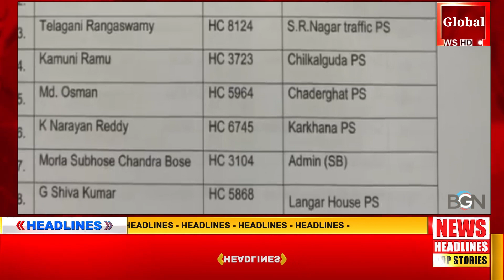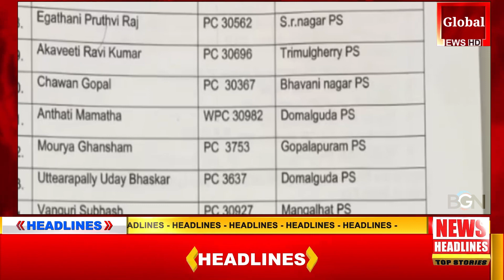"Global Headlines Snapshot: Key Developments Around the World"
Pakistan's Electoral Drama: Military influence and Imran Khan's absence overshadow 2024 elections. Nawaz Sharif emerges as a front-runner amidst political restrictions.
Myanmar's Struggle: Anti-coup forces led by the NUG claim advances against the military junta, predicting victory in the Spring Revolution despite brutal crackdowns.
Israeli Resolve in Gaza: Netanyahu asserts Israel's commitment to the Gaza campaign, rejecting premature ceasefire speculations. Hostage deal negotiations ongoing.
European Farmers' Uprising: Protests surge across Europe as farmers demand policy reforms, blocking highways and pressuring EU leaders against regulations and imports.
Tesla's Legal Battle: Elon Musk's Tesla faces a lawsuit in California for alleged hazardous waste mishandling, risking substantial daily penalties and citing policy breaches.
Political Turmoil in Jharkhand: Ex-CM Hemant Soren seeks Supreme Court protection amid money laundering charges. Successor Champai Soren vows to safeguard Jharkhand's dignity.
Spy Pigeon's Release: Mumbai's espionage pigeon released by PETA after eight months, identified as a racing pigeon from Taiwan, ending a peculiar saga.
Administrative Overhaul in Jammu and Kashmir: Major bureaucratic reshuffle with 230 officers transferred, bringing significant changes to the administrative landscape.
Hyderabad Police Shake-up: 85 police personnel transferred over alleged favoritism in a drunk driving case, raising concerns of collusion between police and politicians.
Bengaluru Metro Milestone: CRRC Nanjing Puzhen ships the first metro coaches for Bengaluru's Yellow Line, marking progress after initial delays. Coaches en route to Chennai for final transport to Bengaluru.

your query
world news,
news,
global news,
breaking news,
us news,
world,
live news,
abc news,
world news live,
daily news,
global warming,
global economy,
global warming news,
global,
dw news,
bbc news,
world economic forum on global risks,
latest news,
global boiling,
global national,
english news,
world economic forum release global risks report,
fox news,
india news,
hockey news,
taiwan news,
abc news live,
wion news live,
economic news,
global risk,
global risks